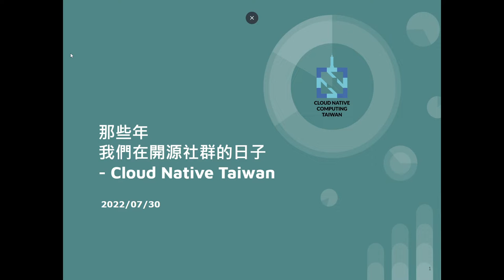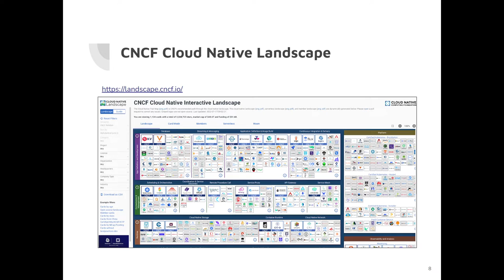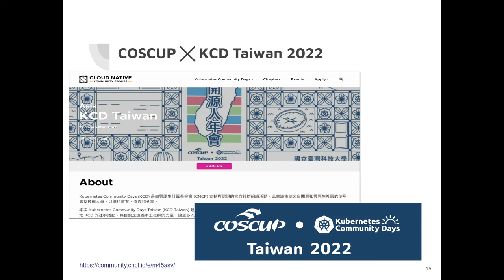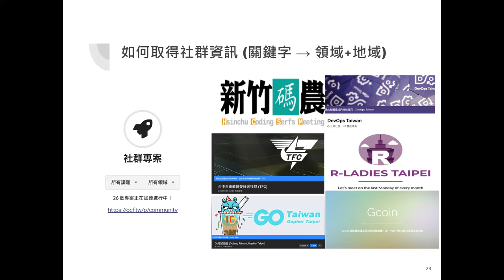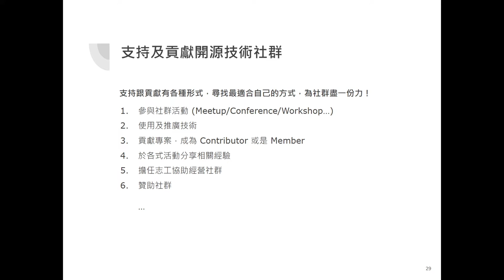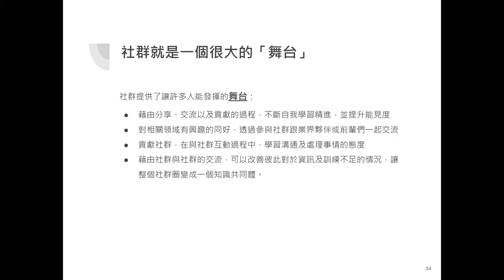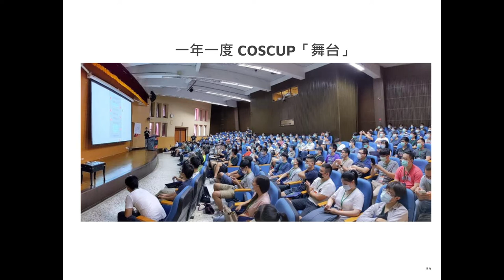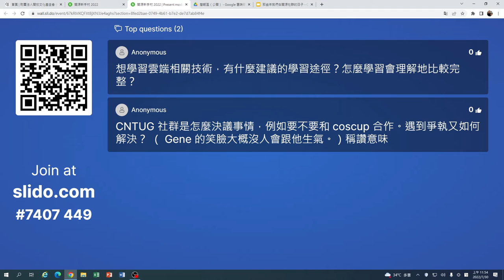那些年我們在開源社群的日子 Cloud Native Taiwan｜開源新手村